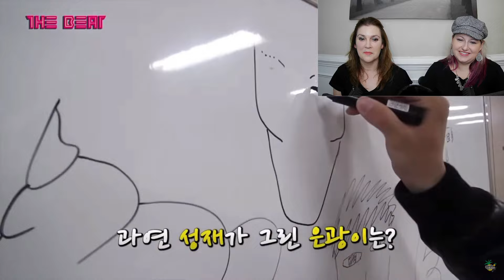Reserved & Quiet Idols: BTOB - Part 6 Reaction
A special thanks to 현아바라기 for this amazing video! Be sure to watch the original video on 현아바라기's YouTube Channel, as well as download and stream any songs on iTunes and Spotify, if available!

**Please be respectful. At Hallyu Reviews, we love ALL Korean music. We are on a journey through the world of K-pop - with the help of some amazing viewers who have kindly given us direction and guidance. Hate/bullying speech towards/about any of the artists/groups, fandoms, Sabrina or Shamra, or any of the viewers/commenters/subscribers of Hallyu Reviews, will not be tolerated.**